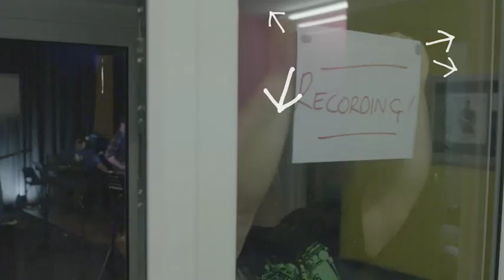Delta 7 'The Jungle'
Delta 7 launches its catchy debut single, ‘The Jungle’, on Monday 16th January - the perfect way to beat the January blues on Blue Monday.

Download the track through any major digital music channel to support the CultureShift, the charity that brought the band together.